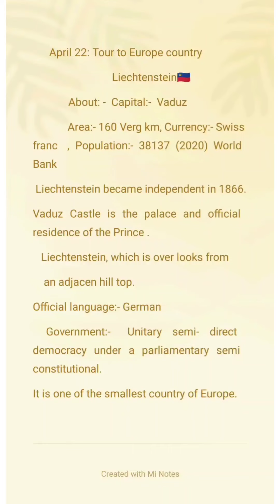April 22# Journey like a dream# One of the smallest countries in Europe# Liechtenstein.